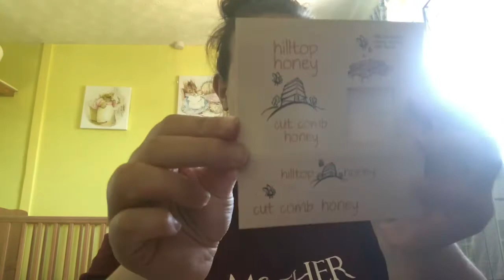HILLTOP HONEYCOMB REVIEW I EAT ALL OF IT!!! ASMR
My opinions are my own and not fact